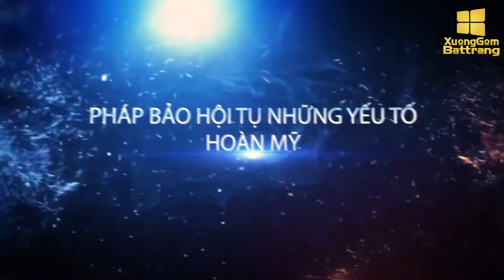[Teaser] NÉT THĂNG HOA CỦA SỰ ĐỘT PHÁ...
🌄Cùng Xưởng_Gốm_Bát_Tràng_Hải_Phòng chờ đón một SIÊU_PHẨM đặc biệt.
Hội tụ đủ ba yếu tố PHẬT PHÁP - PHONG THỦY - TRÍ TUỆ
📣📣📣Đón xem trên FANPAGE của Xưởng Gốm Bát Tràng - Showroom Hải Phòng.
📱Hotline: 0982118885/ 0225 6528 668
Xưởng sản xuất: Xóm 5 Bát Tràng, Gia Lâm, Hà Nội
🏘 Showroom 1: 266D - Trần Nguyên Hãn - Lê Chân - Hải Phòng. ️
🏘 Showroom 2: 396 Lạch Tray - Ngô Quyền - Hải Phòng